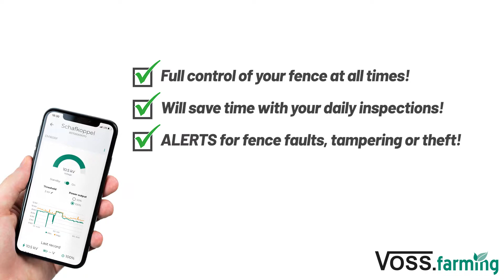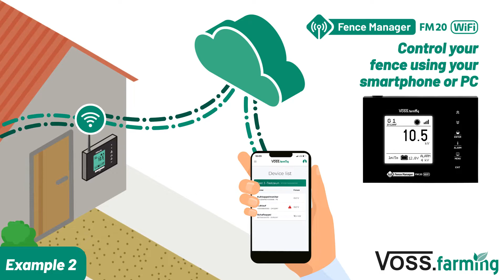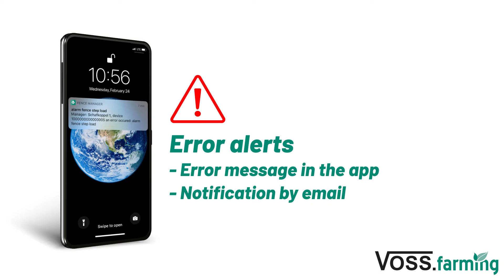Monitor your electric fence from anywhere with an app | VOSS.farming Fence Manager Cloud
Wouldn't it be great if you could know about the state of your electric fence from home or anywhere in the world? With our fence monitoring systems, this can be done conveniently via a smartphone or computer!

Discover our Fence Manager System. More about this in the video

If you are not sure which FM system or combination of products are right for you, please contact our customer service. Here you’ll find experts with years of experience.